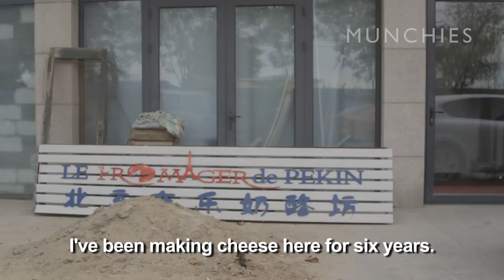The Cheesemaker Changing Chinese Food Culture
China may seem like the least likely place to find locally made artisanal cheeses—such as camembert, ricotta, and blue cheese—but Liu Yang, a Chinese cheesemaker, is changing that. Our host Nicola Davis visits Yang's cheese shop in Beijing, tries his handcrafted cheeses, and visits the dairy farm where he sources his milk from. As Yang talks about the young dairy industry in China, he believes his "customers need to be educated so they can understand, and fall in love with cheese culture."